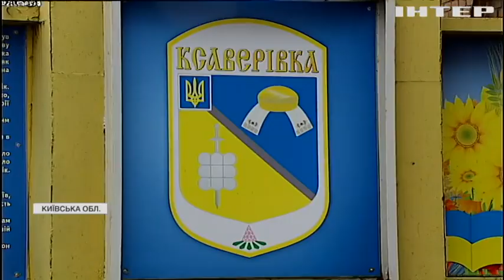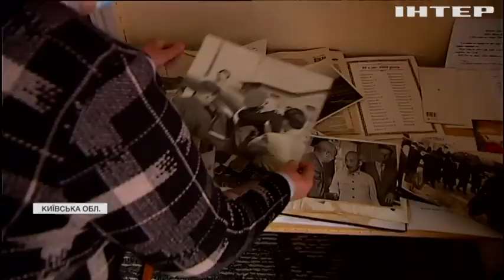Тіні забутого раю: чому в Україні залишили напризволяще учасників гучного радянського експерименту?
Як сьогодні живуть українці, які зустрічали Гагаріна та Фіделя Кастро? І чому залишили напризволяще людей, які були учасниками гучного радянського експерименту?